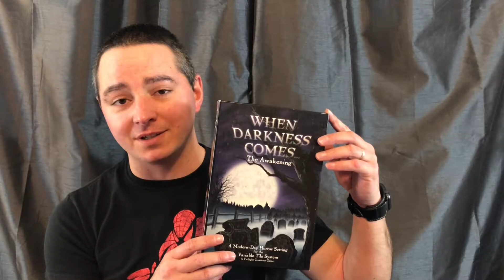Weekend Game Recommendation: When Darkness Comes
This weekend we see the return of our first host, Mike! He tells us about a horror game that is near and dear to his heart!